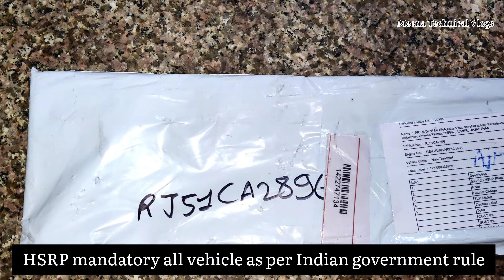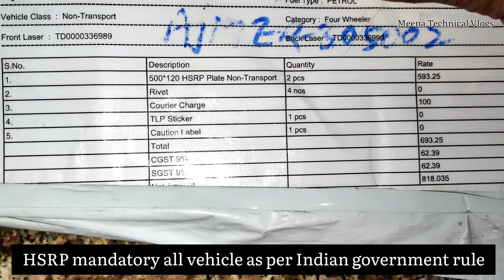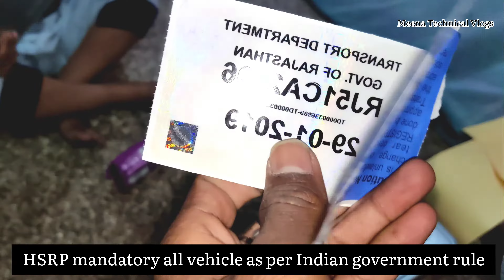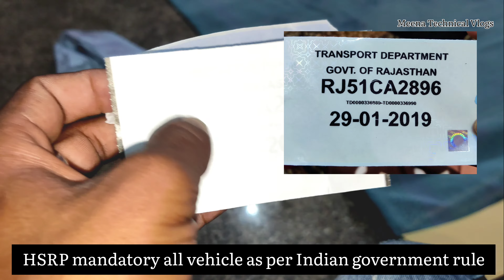HSRP Home Delivery घर बैठे high Security Number Plate Rajasthan HSRP लगवा लो वरना 5000 का चालान है